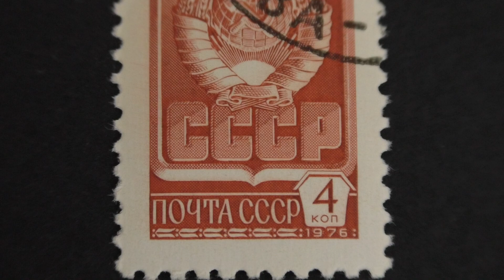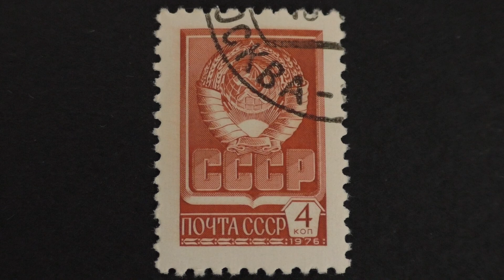Postage stamp. USSR. The emblem of the USSR. 1976. Price 4 kopecks.